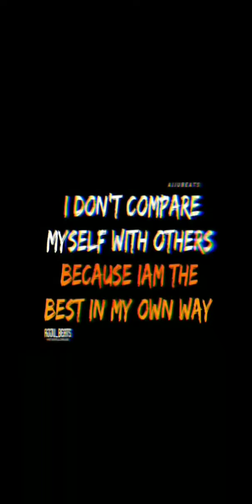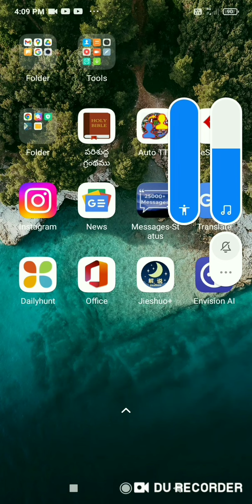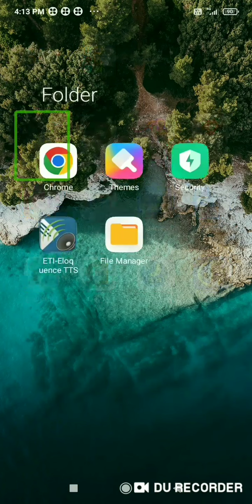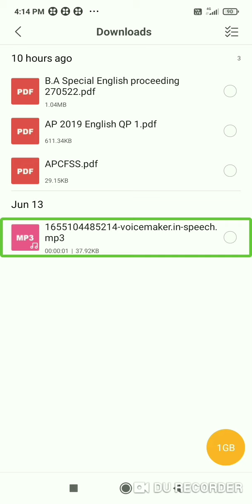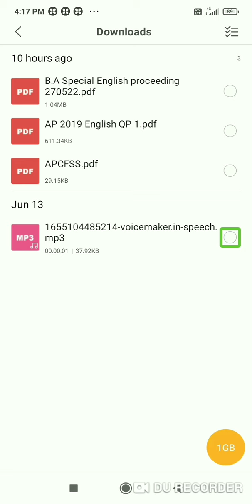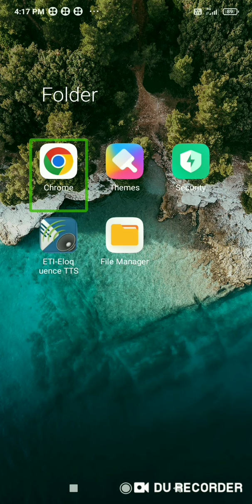insta reader new features very useful features explaining telugu must wach.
What's new instareader update,